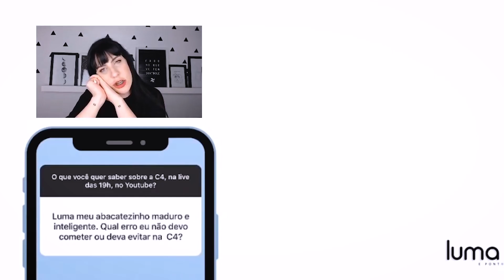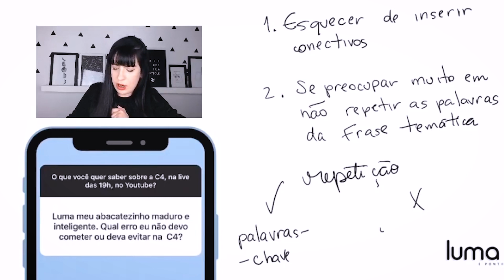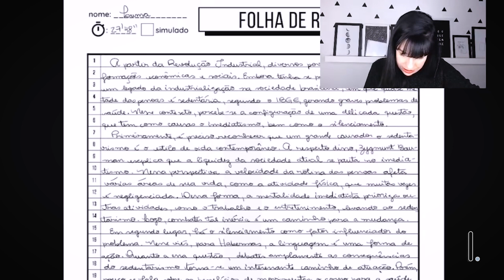TUDO que você precisa para ir bem na Competência 4 da redação do Enem